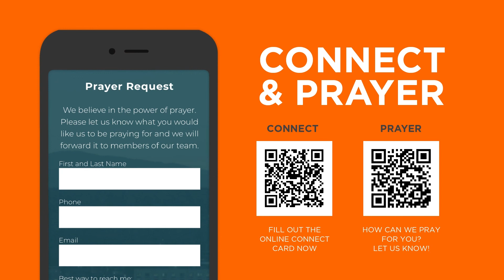Lost And Found | WHO IS THIS MAN | @Summit Church NW | Week 14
When it comes to Jesus, for centuries women and men all across the world have wrestled through the question ‘who is this man?' Having carefully investigated the life of Jesus, Luke has put together a detailed testimony of Jesus’ birth, life, death, and resurrection. It's debatable that there has been more written about Jesus over the past 25 years than the previous 20 centuries, and still, the gospel accounts are the most credible and helpful as it pertains to this crucial question.

We'd love to connect with you!

for our Sunday Kids experience!

For more resources and info on upcoming events visit our